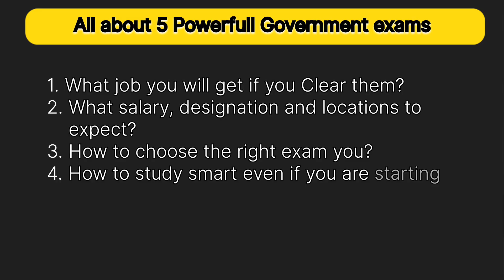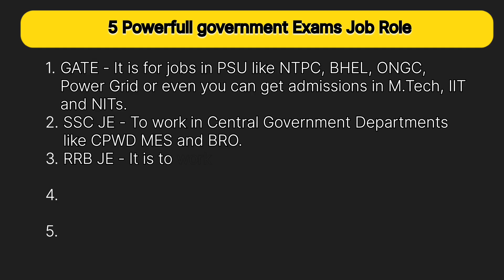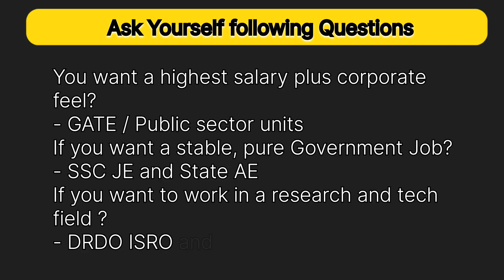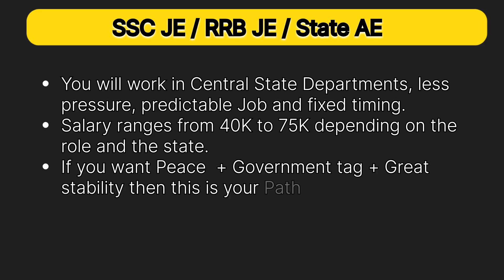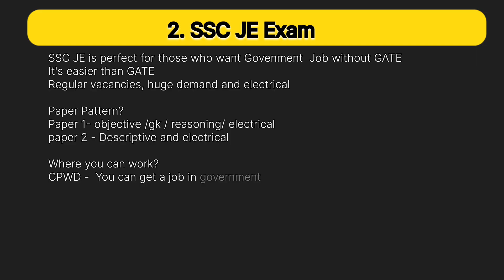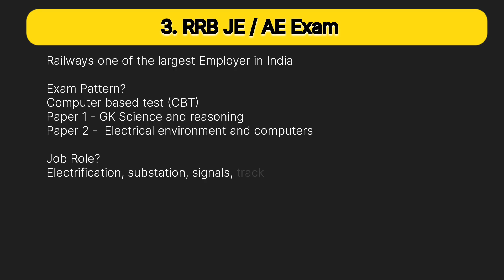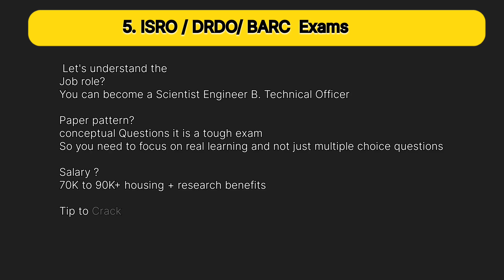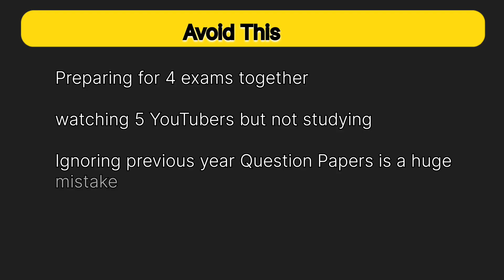"No Job After B.Tech?""Electrical Engineering के बाद क्या करें? GATE, SSC JE, PSU Jobs Explained!"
Completed B.Tech in Electrical but confused about what to do next?

Govt Job for Electrical Engineers 2025 🔥 | GATE, SSC JE, PSU, State AE | Full Roadmap

Completed your Electrical Engineering degree & still confused about your future?
In this video, I give you a complete, step-by-step plan on how to get a **secure government job as an electrical engineer in 2025**.

We cover:
5 most important exams for electrical engineers – GATE, SSC JE, RRB JE, State AE/JE, DRDO/ISRO/BARC
 Salaries, designations, departments where you’ll work
How to choose the right exam for YOU
Smart preparation strategy (even if you’re starting from scratch)
Biggest mistakes freshers make that ruin their career

 Whether you dream of working in NTPC, BHEL, ONGC, PowerGrid through GATE, or want a stable SSC JE job in CPWD, MES, BRO, or even crack State AE in UPPCL, TNEB, MSEB — this video will guide you.

Comment which exam you’re targeting & I’ll personally reply with a custom plan for you!